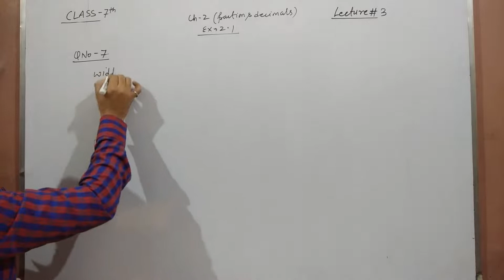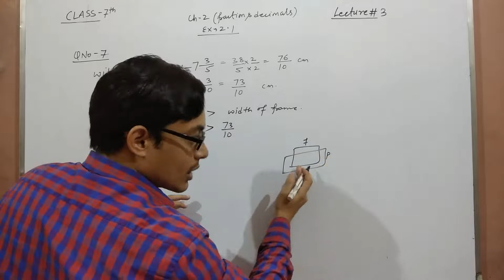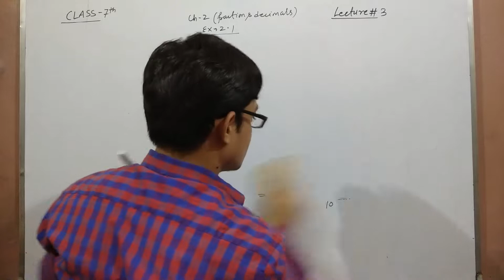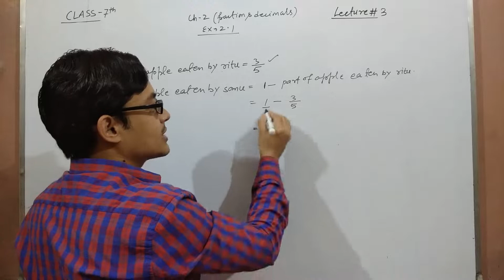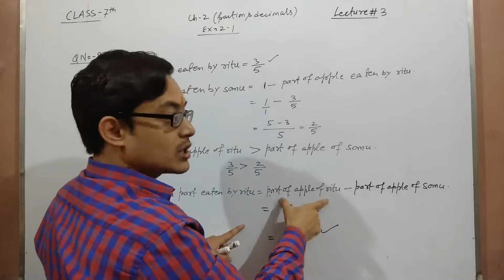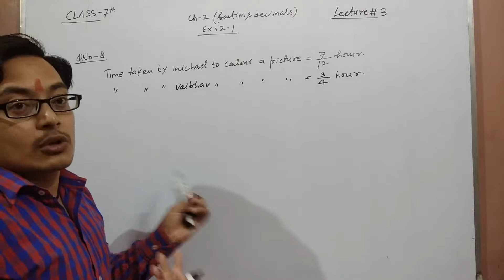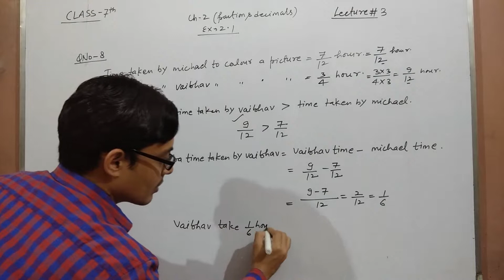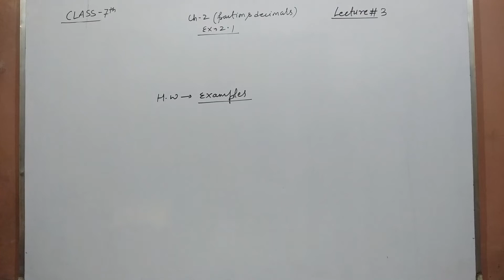Class - 7 || Ch - 2 || Fractions and Decimals || Lecture - 3 || CBSE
How to solve statements on fractions and Decimals.